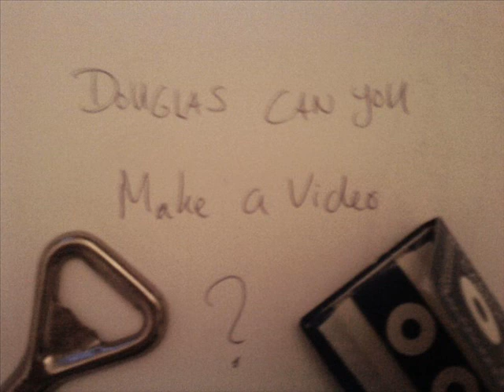Berlin Boygroup - Donkey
New BIG Track!